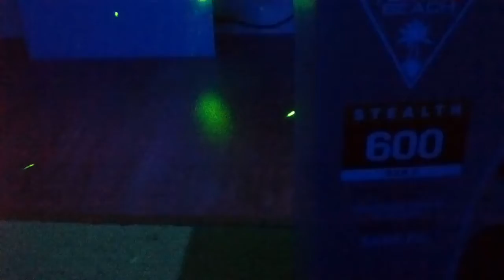unboxing my new hedset!!!